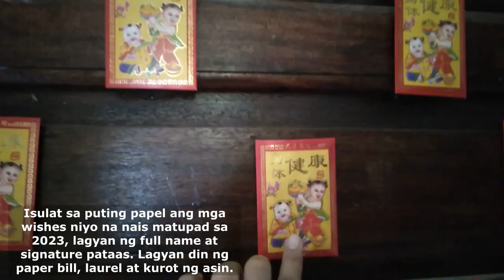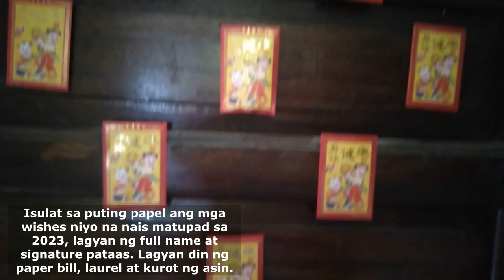AMPAO SA LIKOD NG PINTUAN | PAMPASWERTE SA BAGONG TAON NG 2023 UPANG TAYO'Y YUMAMAN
Alamin sa videong ito ang pamamaraan ng paggawa ng paglagay ng ampao sa likod ng pintuan sa bisperas ng bagong taon ng 2023